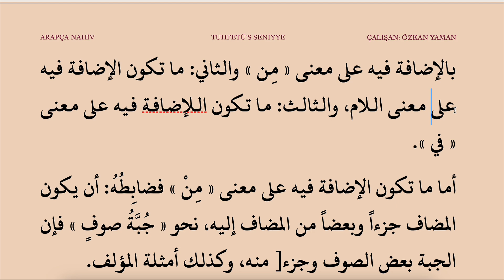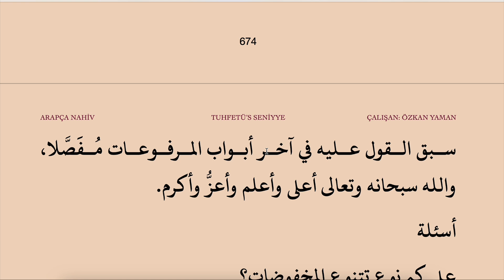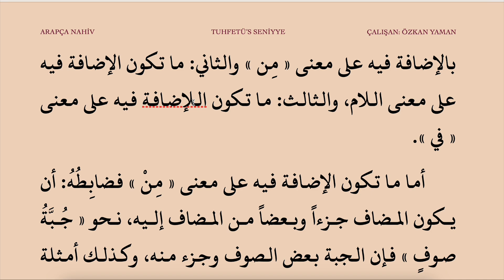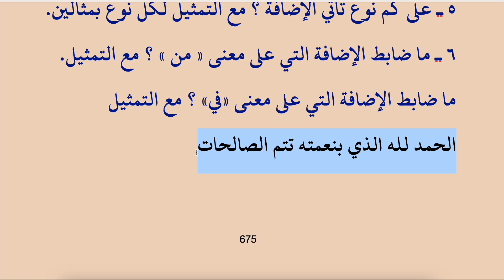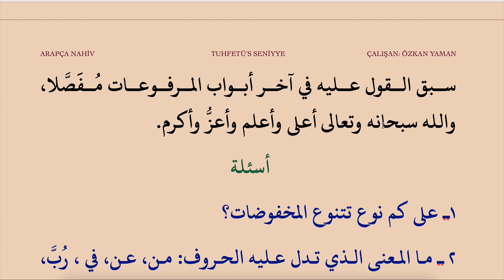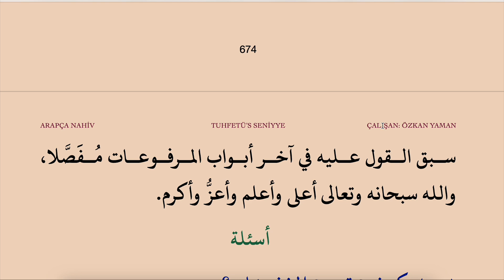TUHFETÜS SENİYYE 127 (MECRURLAR 2) - SON -